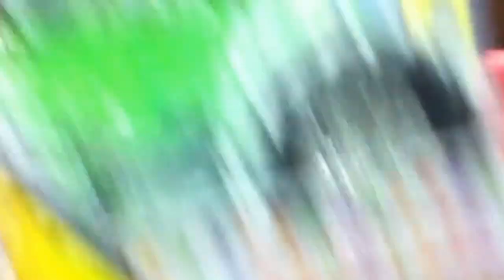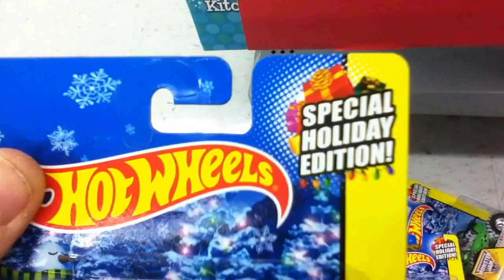Found On The Pegs: Hot Wheels Monster Jam Truck Holiday Edition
Found on the pegs at Wally World (Walmart) November 18. These were on a side cap away from the Hot Wheels isle so check all those end/side caps if your on the hunt for them. The Hot Wheels Monster Jam 2014 Special Holiday Edition includes the Grave Digger with two wheels variations, El Toro Loco, Higher Education, Mohawk Warrior, and Monster